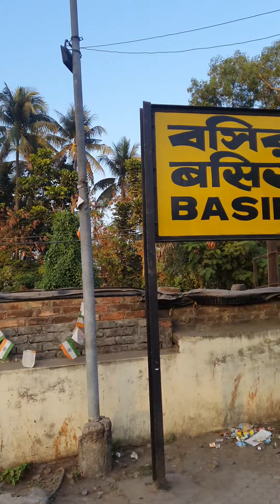|| Biyebari | Youtube Shorts | Sonarpur to Basirhat | Daily Vlog | Sostar Vlog ||